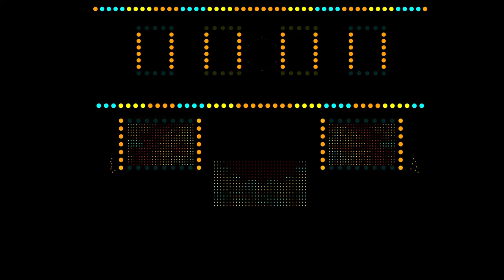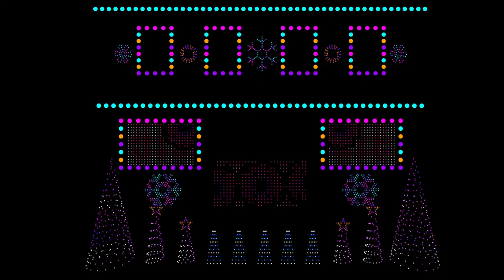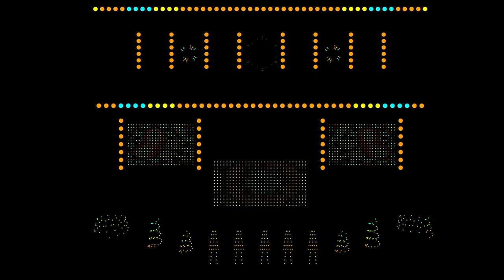Miss Chatelaine - KDLang Remix - 2022 Show